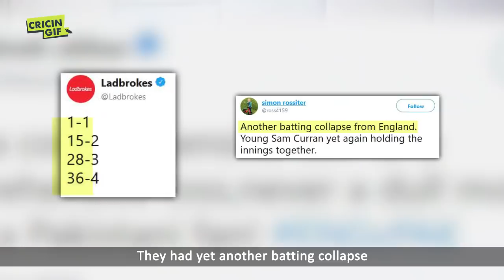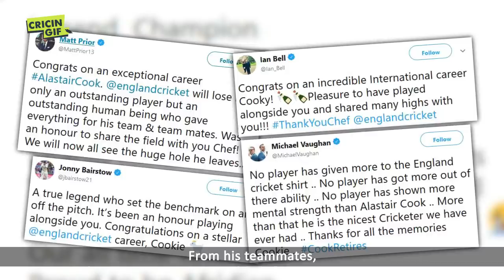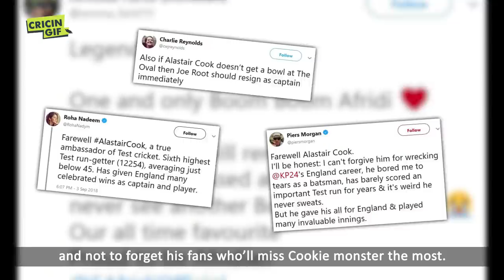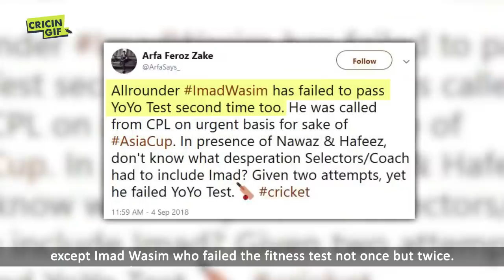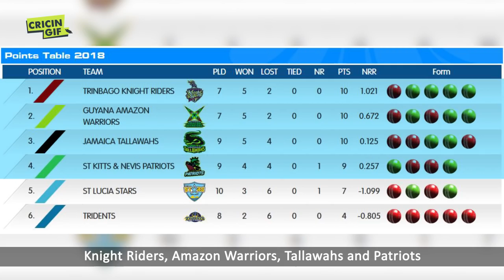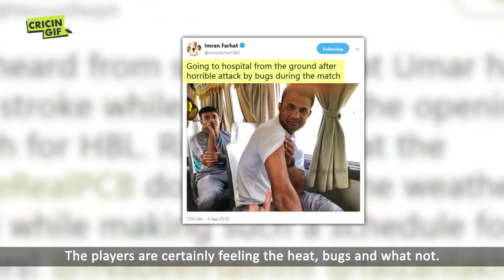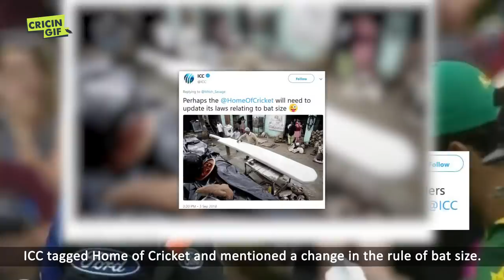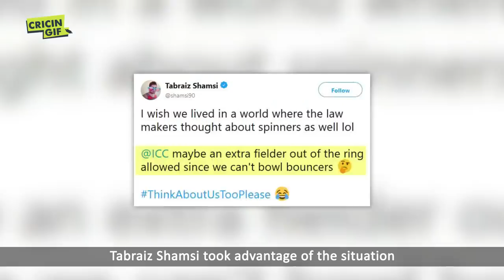No Kohli in the Asia Cup, Cook's retirement, Michael Slater's dance moves & Akmal brothers - EP 14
England beat India to clinch Test series, squads for Asia Cup announced, the state of Pakistan's premier domestic tournament, KP magic, Kainat Imtiaz' fitness regime, the Akmal brothers, Wayne Parnell's fashion sense, Michael Slater's flexible dance moves and much more in the latest episode of Try Ball.